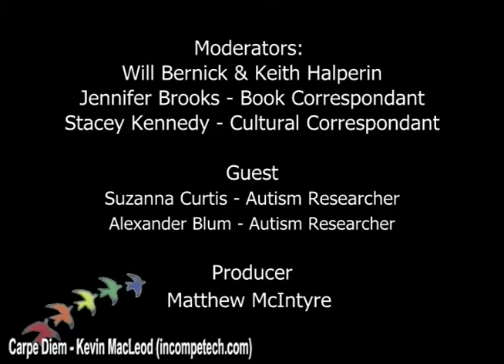"The New Generation of Autism Researchers", Life on The Autism Spectrum - Season 5 Episode 3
Keith, Will and Stacey interview two university autism researchers: Suzanna Curtis and Alex Blum. Suzanna discusses her research on autism and special interests; Alex discusses his research on autism and the use of comics to develop skills of inference.